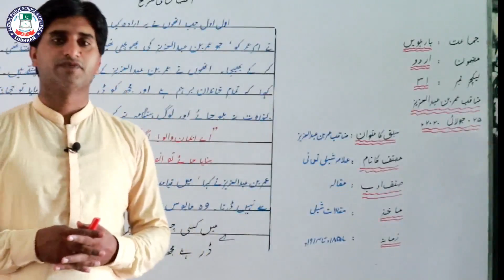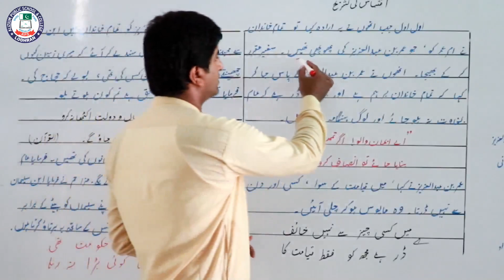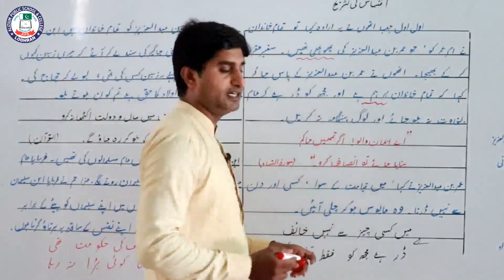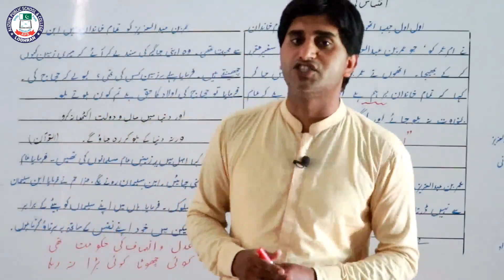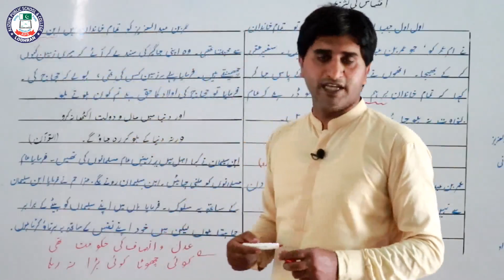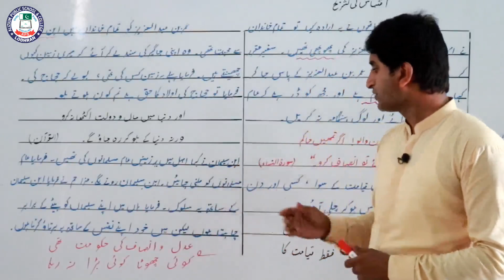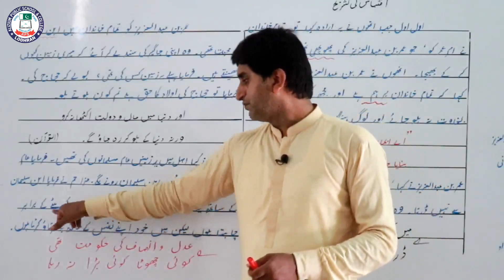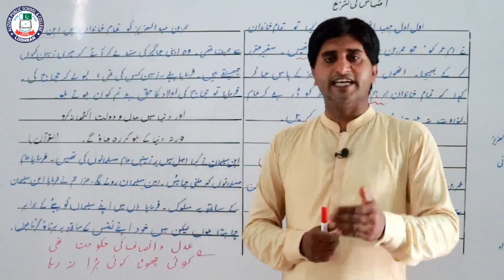Topic: اقتباس کی تشریح| Lecture # 13 | مناقب عمر بن عبد العزیز | بارہوں جماعت | Urdu |Sir Shah Nawaz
Lecture: 13
Topic: اقتباس کی تشریح
Chapter: مناقب عمر بن عبد العزیز
Subject: Urdu
Class: 2nd Year
Teacher: Sir Shah Nawaz
Location: Alizium School & College Lodhran